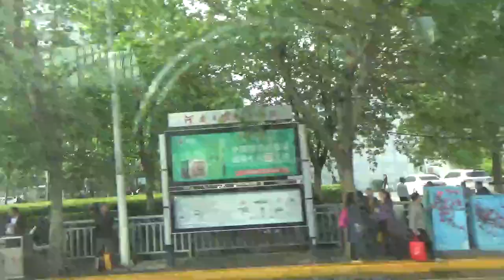中國河南鄭州市計程車以及市容景觀190423